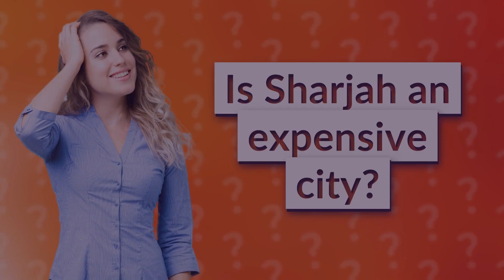Is Sharjah an expensive city?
Unlocking Sharjah: Is It an Affordable City? • Sharjah Affordability • Discover the cost-saving perks of living in Sharjah compared to other UAE cities, making it an ideal budget-friendly choice for residents seeking a more affordable lifestyle.